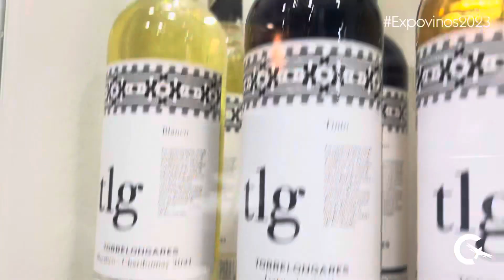Expovinos2023 - Conociendo Casa Grajales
Es considerada la casa vitivinícola más tradicional y recordada de Colombia, con sus históricos viñedos en La Unión en el Valle del Cauca; esta empresa llena de sabor y mucha historia trae a Expovinos 2023 novedades tanto de sus productos estrella como de sus importaciones en vinos dulces, secos, semisecos y otros licores que serán deleite en las mesas del país.